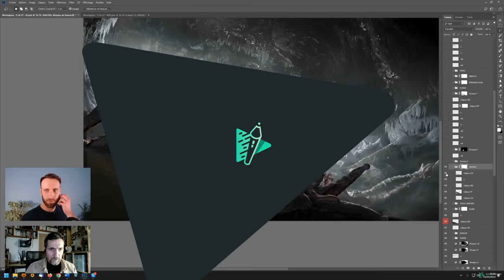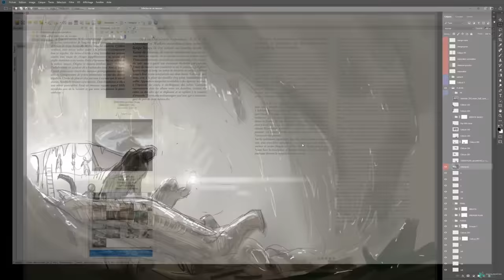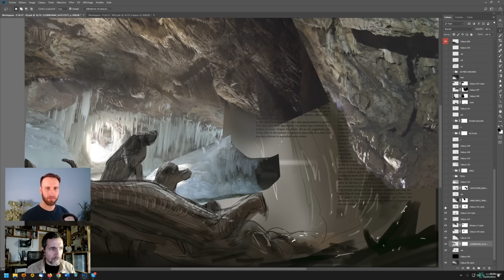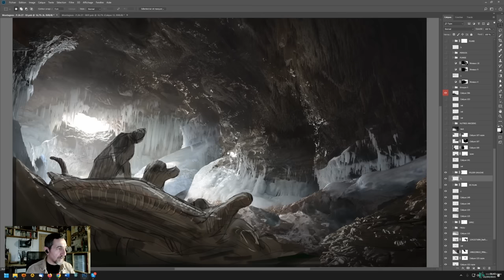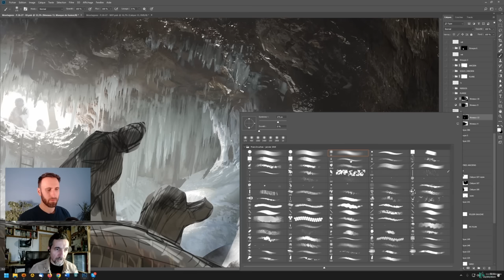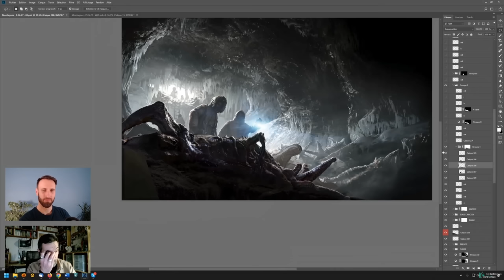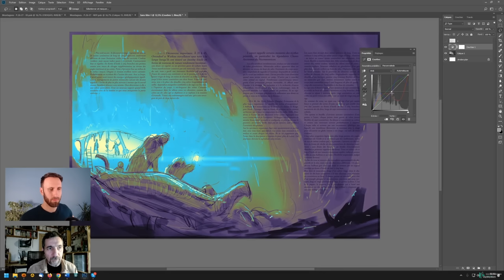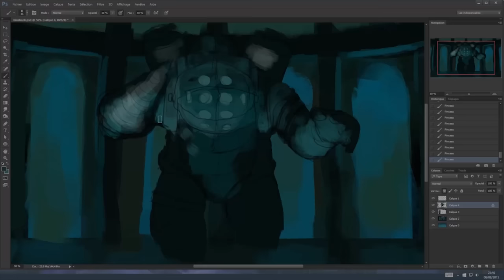MASTERCLASS : François Baranger dévoile TOUT son processus ! (Ateliers Baranger #1)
Replay du prémier épisode de l'émission "Les Ateliers Baranger" qui a eu lieu en direct sur Twitch On y a suivi tout le processus de création du concept artist, illustrateur et écrivain François Baranger.
Merci à lui d'avoir partagé autant de connaissances et de conseils et d'avoir montré son process de travail tellemetn en profondeur.